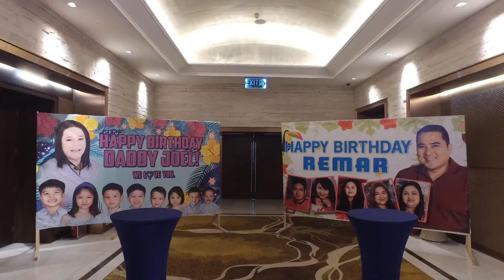BIRTHDAY CELEBRATION OF THE LORD OF SCENTS JOEL CRUZ AT WINFORD MANILA!